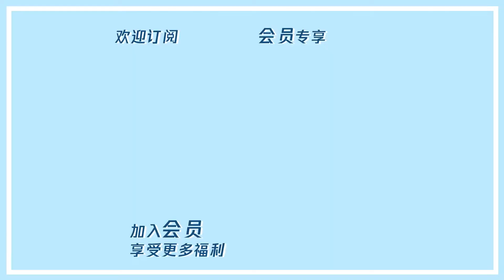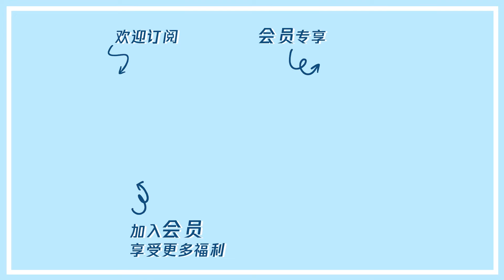曾经的C位！爷青回！吴宣仪李子璇嗨跳《创造101》主题曲！【让生活好看】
《让生活好看S2》是一档生活观察类真人秀节目，第二季将视角聚焦于各年龄层的单身女性，通过呈现多样她们真实、独立、各样的生活和工作，展现现代女性对于人生多元的态度和表达。